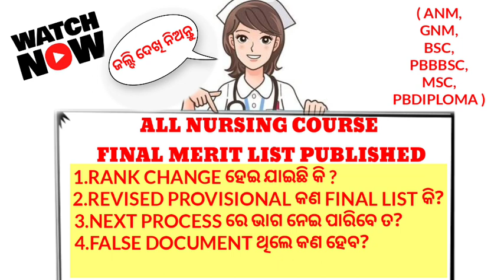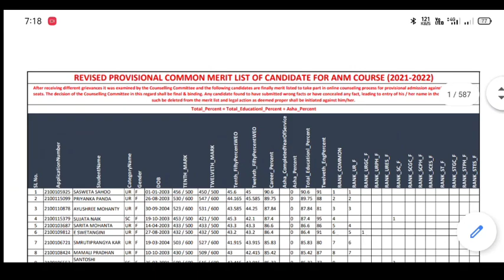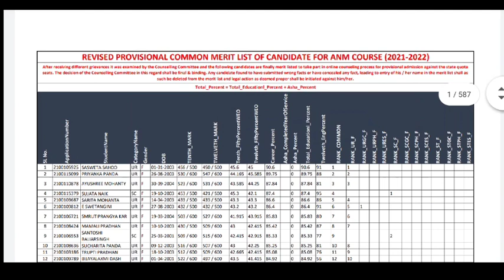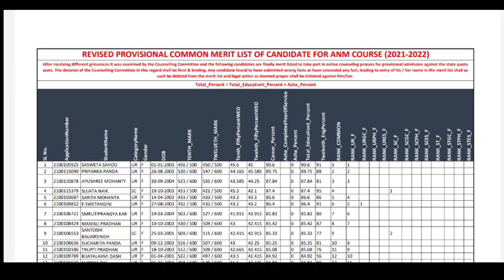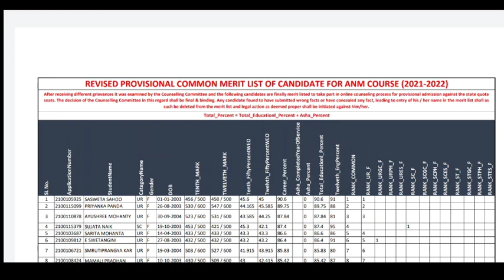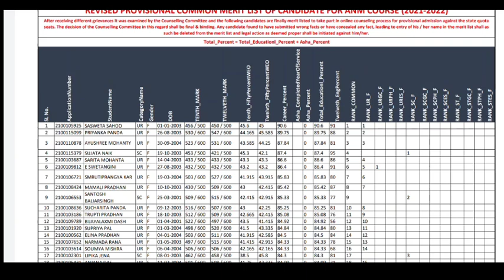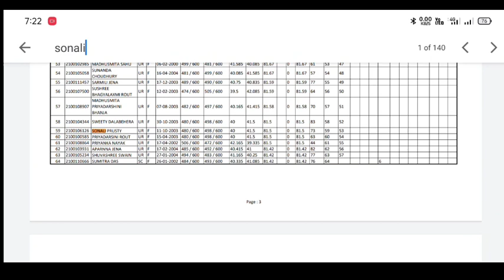MOST IMPORTANT VIDEO FOR ALL NURSING APPLICANT/FINAL MERIT LIST RANK❗ANM,GNM,BSC❗FALSE DOCUMENT ❗